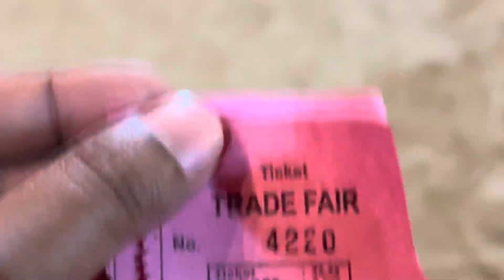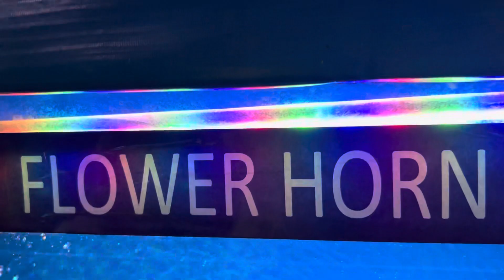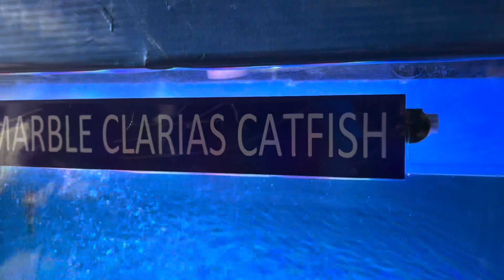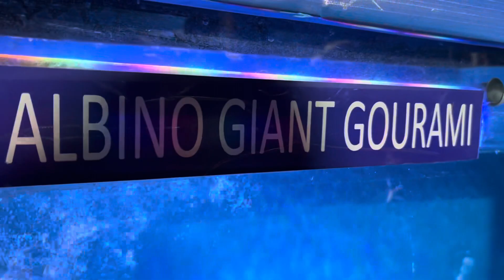Noida Sea World Carnival 2024 | Noida ka pehla underwater aquarium | Sea fish | Noida mela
Noida ke Stadium mein laga pehla underwater and tunnel aquarium. Yaha par bahut sari sea fishes hai. Is sea carnival me aapko bahut kuch dekhne ko milega. Andar poora mela laga hua hai. Bahut saare jhoole hai. Kaafi accha market hai.
Sea world carnival me baccho k liye kaafi acchi rides hai dinosaur theme park bhi hai or haunted house bhi hai.
16 March se iski mela Sea world carnival chalu hua hai or April 28 2024 Tak chalega.

Timings 12 PM se 10 PM

Noida stadium address:  Noida sector 21A, Noida. UP

Aquarium ticket price ₹100 per person

Car parking price ₹30
Bike parking ₹20

Music artist ​⁠​⁠@Alanwalkermusic
Song name dreamer (Beauz & Heleen remix)

Noida mela 2024
Noida sea world carnival
Noida sea aquarium mela
Noida stadium fish
Noida stadium mela 2024
Underwater tunnel aquarium
Noida sea world carnival 2024
Delhi mela 2024
Longest underwater tunnel in India
Underwater tunnel Noida aquarium
Underwater fish aquarium delhi
Noida underwater aquarium
Mela in delhi 2024
Mela in Noida 2024
Noida events
Delhi events
नोएडा मेला
नोएडा मेला 2024
नोएडा स्टेडियम में मेला 2024
अंडरवाटर फिश एक्वेरियम
अंडरवाटर टनल फिश एक्वेरियम
नोएडा का टनल फिश एक्वेरियम
नोएडा सी वर्ल्ड कार्निवल 2024